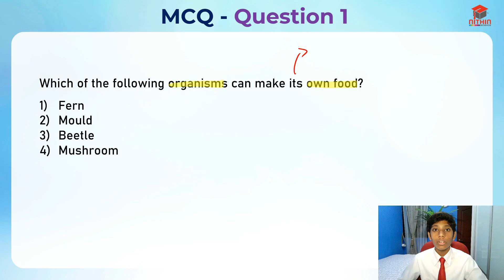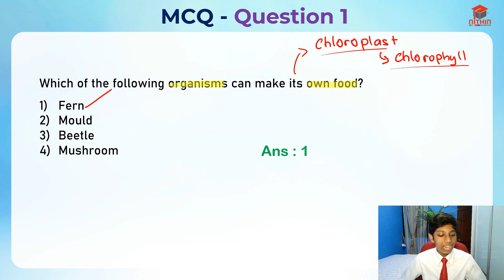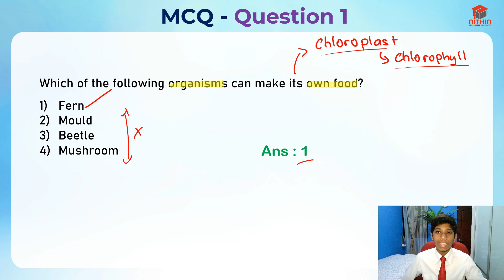PSLE SCIENCE 2018 BOOKLET A | MCQ Mastery Series | Q1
I have made an earnest and authentic attempt to offer free classes thru this YouTube channel. I do hope that this endeavor of mine shall be useful to all those Primary & Secondary aspirants.